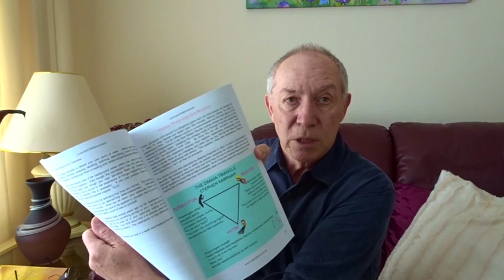Awakening Experience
- I am giving access to all my courses FREE of Charge!!! Download the FREE manuals from my Oneness Love Robert Bourne